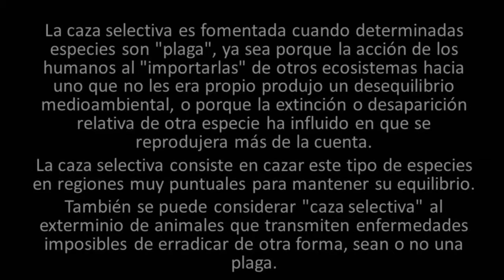Caza Selectiva del Rebeco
Caza Selectiva del rebeco en la RN de Os Ancares, en León.